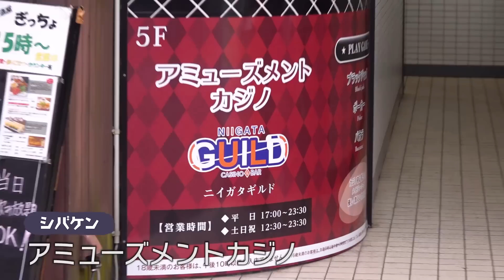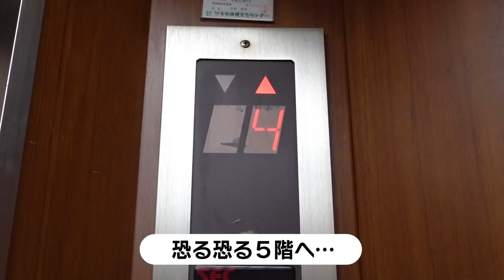【新潟で唯一】アミューズメントカジノに潜入！カジノ初体験＠新潟ギルド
今回は視聴者メッセージで新潟駅前にオープンしたアミューズメントカジノに行ってきました！ブラックジャック、バカラ、ポーカーが遊べるみたいです。初心者向けのブラックジャックを楽しんできましたよ〜
「にいがたTVを観た」で特典もあるので気になった方はぜひ！

【今回のお店】
新潟ギルド
新潟県新潟市中央区弁天3丁目2-30　まるよし第2ビル 5F

新潟のネタを中心に毎週金曜18時頃更新！

・にいがたTVで取り上げて欲しいお店やスポット
・にいがたTVに出てみたい！という人
・新潟を拠点に活動するユーチューバーさん
・美男or美女情報
・食リポしてみたい！という人
などなど何でもオーケー！
にいがたTVのLINE@公式アカウントで募集中！

【企業様へ】
以下リンク先ページから資料を入手することができます。興味のある方は、こちらからどうぞ！